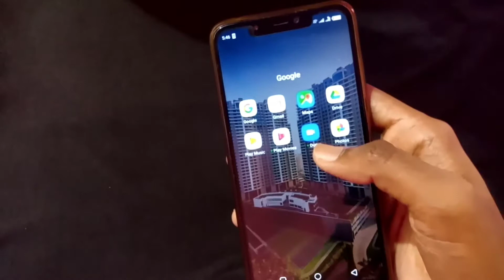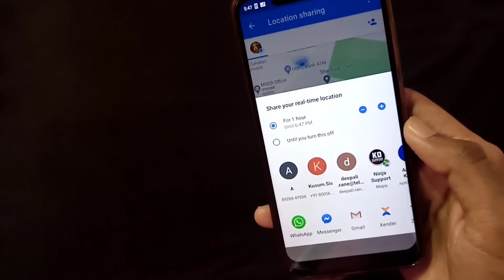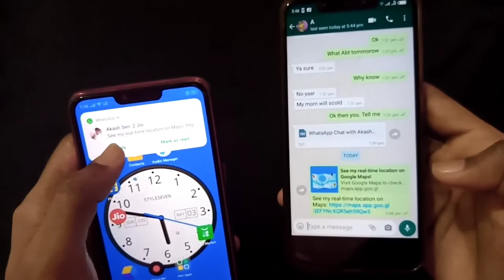How To Share Your Location With Someone On Google Maps || Google Maps Secrets 2020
How To Share Your Location With Someone
On Google Maps || Google Maps Secrets 2020

( Tech Family )